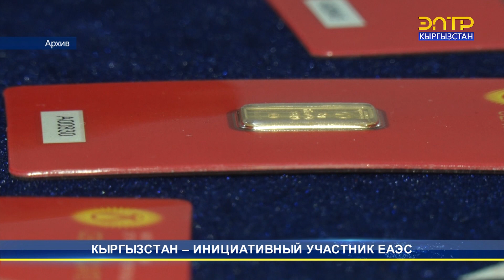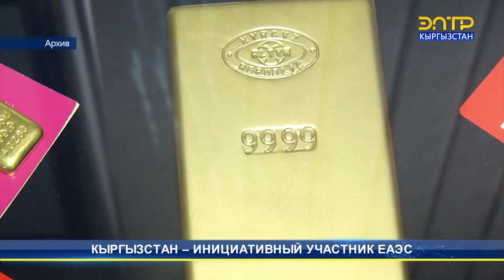КЫРГЫЗСТАН – ИНИЦИАТИВНЫЙ УЧАСТНИК ЕАЭС